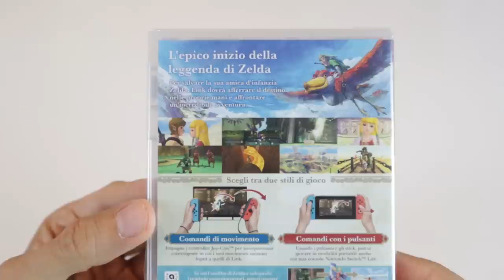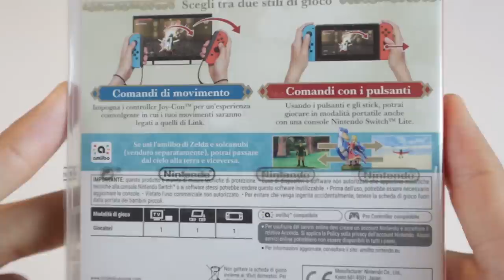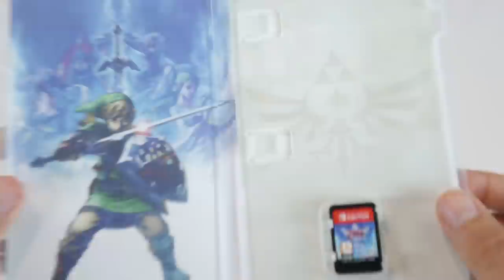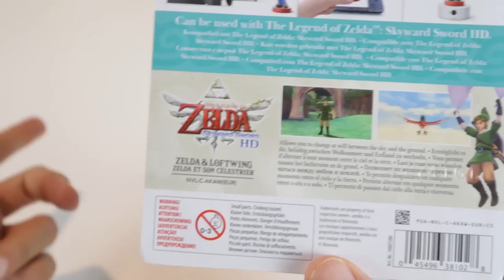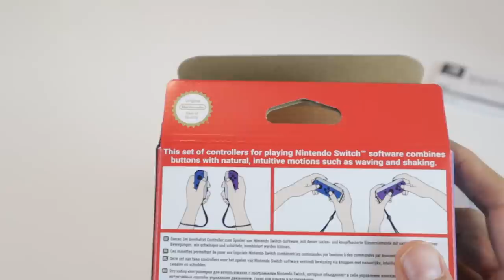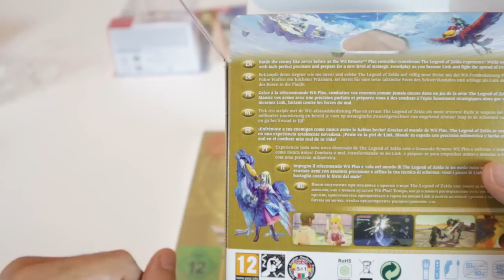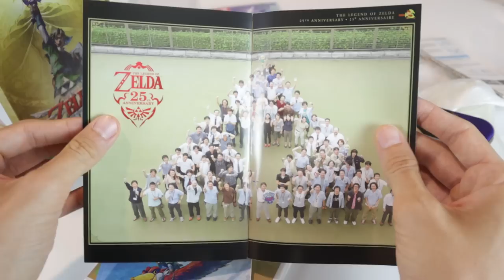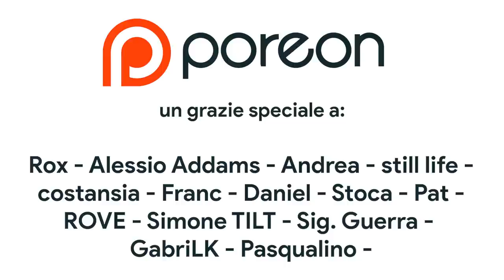SKYWARD SWORD HD UNBOXING: GIOCO + AMIIBO + CONTROLLER VS. LIMITED EDITION WII QUALE È LA MIGLIORE?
Poracci bentornati sul mio canale. Oggi una puntata tutta a tema The Legend of Zelda. Per celebrare l'uscita di Skyward Sword HD andremo a fare insieme l'unboxing non solo del gioco per Switch, ma anche dell'Amiibo di Zelda e Solcanubi oltre che dei Joy-con in edizione limitata Skyward Sword. Non vi basta? E va bene! Allora metteremo a confronto tutto questo con la limited edition pack uscita nel 2011 su Wii. Quale delle due edizioni è migliore? Wii o Switch? Ti aspetto nei commenti!

00:00 Intro
01:01 Lascio Sealed o scarto?
01:24 Skyward Sword HD Unboxing
04:30 Zelda e Solcanubi Amiibo Unboxing
05:49 Skyward Sword HD Joy-con Unboxing
08:45 Recap unboxing
09:10 Skyward Sword Limited Edition  (2011)
09:50 Skyward Sword Wii Unboxing
13:03 2011 VS. 2021: quale edizione è migliore?
13:59 Outro e Patreon